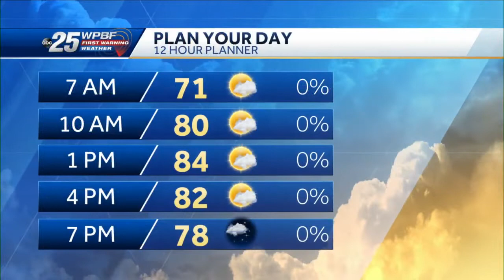News To Go: March 11, 2022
WPBF 25 News anchor Mark Kelly and WPBF 25 News meteorologist Sandra Shaw bring you today's headlines.